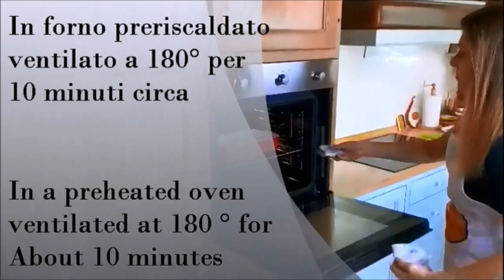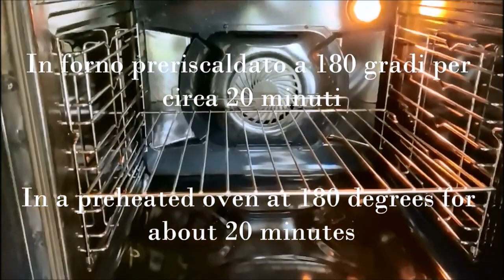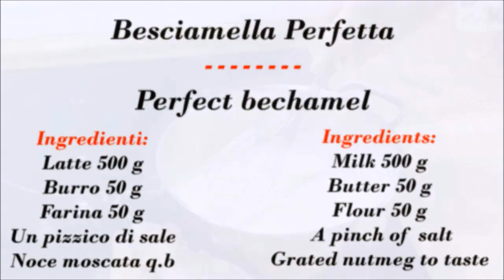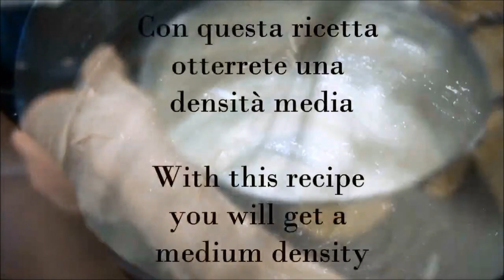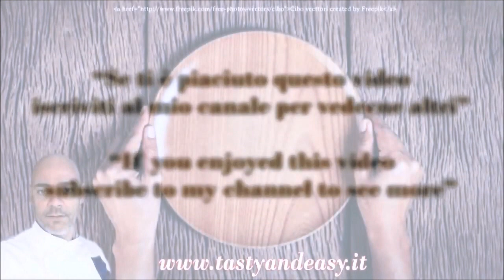4 IMPERDIBILI PRIMI PIATTI DA FARE IN INVERNO Facili e Golosi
4 IMPERDIBILI PRIMI PIATTI DA FARE IN INVERNO Facili e Golosi

Siete in cerca di idee per arricchire il vostro Menu invernale? Qui troverete sicuramente la ricetta perfetta per voi...

Pasta Tirolese Broccoli e Speck Gustosa Pronta in 15 minuti - Broccoli and Speck Pasta Tasty Recipe

Ingredienti:
Pasta 270 g
Broccoli 350 g
Speck 100 g
1 spicchio d'aglio
Parmigiano q.b

Ingrediants:
Pasta 270 g
Broccoli 350 g
Speck 100 g
1 clove of garlic
Parmesan to taste

Ingredienti:
Radicchio 450 g
Gorgonzola 200 g
Sale q.b
Pepe q.b
Parmigiano q.b

Per le crepelle
2 uova
In forno preriscaldato ventilato a 180° per 10 minuti circa

Ingrediants:
Radicchio 450 g
Gorgonzola 200 g
Parmesan to taste

For the crepes
2 eggs
In a preheated oven at 180 ° for about 10 minutes

Ingredienti:
Lasagna gia pronta 250 g
Verza 900 g
1 cipolla (180 g)
Ricotta 250 g
Parmigiano q.b
Sale q.b
Pepe q.b

Per la Besciamella:
Sale q.b
Cottura in forno preriscaldato e ventilato a 180 gradi per circa 30 minuti

Ingredients:
Ready-made lasagna 250 g
Cabbage 900 g
1 onion (180 g)
Ricotta 250 g
Parmesan to taste

For the bechamel:
Baking in a preheated and ventilated oven at 180 degrees for about 30 minutes

Ingredienti Per la Pasta:
600 g di zucca
350 g di pasta
1 cipolla 150 g
Olio evo q.b
Sale q.b
Acqua q.b

Ingredienti per la Besciamella:
Noce moscata grattugiata q.b

Pasta Ingredients:
600 g of pumpkin
350 g of pasta
1 onion 150 g
Water q.s.

Ingredients for the bechamel:
Grated nutmeg to taste